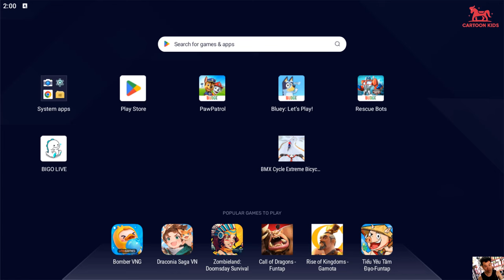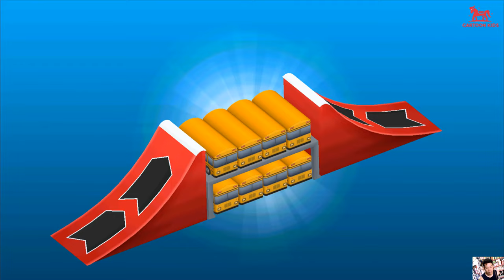Cartoon Paw Patrol - kids game - cartoonkids2014 #2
Explore Adventure Bay like never before in PAW Patrol™ Rescue World!
SAFE & EASY fun kids game from their favorite show! Whenever there’s trouble, just yelp for help!

Fun kid games designed for boys & girls Toddlers, Preschool & Kindergarten! No job is too big, no pup is too small!

PLAY WITH YOUR FAVORITE PUPS – The Pups are ready to go! Ride around Adventure Bay with Chase, Skye, Marshall, Zuma, Everest, Rocky & Tracker (More pups added soon!). Each pup has a special skill and vehicle for all your rescue needs.

SAFE & KID FRIENDLY - Kids games designed for preschool, kindergarten, elementary school boys & girls. Educational, Learning and fun games for kids to explore from their favorite TV, YouTube Kids & Netflix show! Easy game play to learn, for young children and toddlers aged 3-6. Parents and other family members can play along too!

Before you download this app, please note that it is free to try, but some options may only be available via in-app purchases. In-app purchases cost real money and are charged to your account. To disable or adjust the ability to make in-app purchases, change your device settings. This app may contain contextual advertising (including the option to watch ads for rewards) from Budge Studios regarding other apps we publish, from our partners and from third parties. Budge Studios does not permit behavioral advertising or retargeting in this app. The app may also contain social media links that are only accessible behind a parental gate.

PRIVACY & ADVERTISING
Budge Studios takes children's privacy seriously and ensures that its apps are compliant with privacy laws.

Budge Studios was founded in 2010 with the mission to entertain and educate boys and girls around the world, through innovation, creativity and fun. Its high-quality app portfolio consists of original and branded properties, including Barbie, PAW Patrol, Thomas & Friends, Transformers, My Little Pony, Strawberry Shortcake, Caillou, The Smurfs, Miss Hollywood, Hello Kitty and Crayola. Budge Studios maintains the highest standards of safety and age-appropriateness, and has become a global leader in children’s apps for smartphones and tablets. Budge Playgroup™ is an innovative program that allows kids and parents to actively participate in the creation of new apps.

HAVE QUESTIONS?

★ Music editing software: dj virtual 9
★ Editing software: Camtasia9
★ Rendering software: FastStone Capture